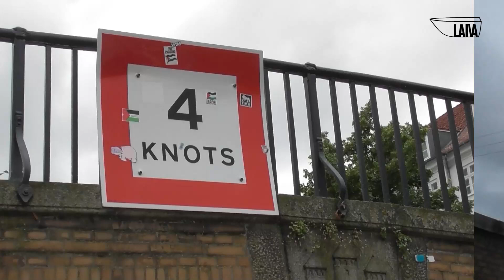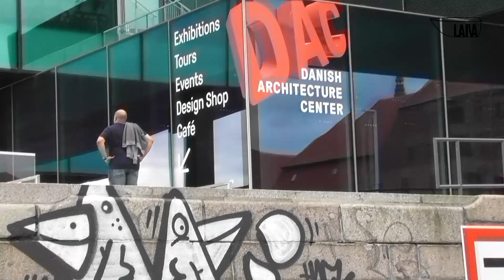LAIVA CEĻO Kopenhāgena laivas acīm 2024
Lielisks veids kā iepazīt Kopenhāgenu. Brauciens ar laivu ilgst 2 h un gids dāņu un angļu valodā izstāstīja interesantākos faktus par galvaspilsētu.